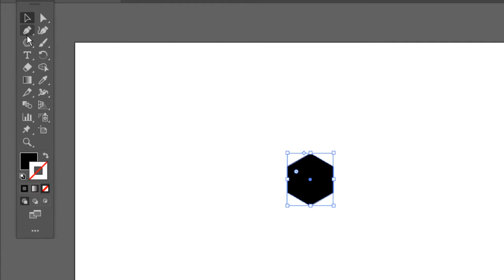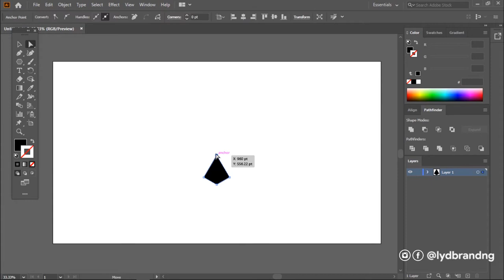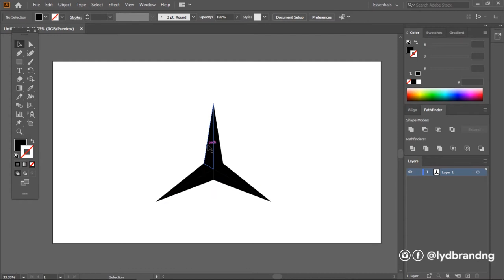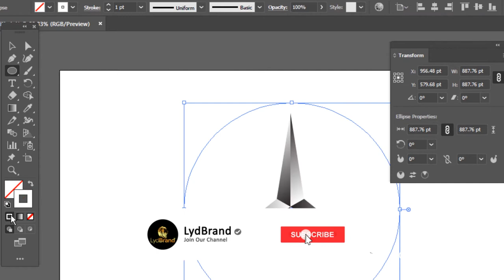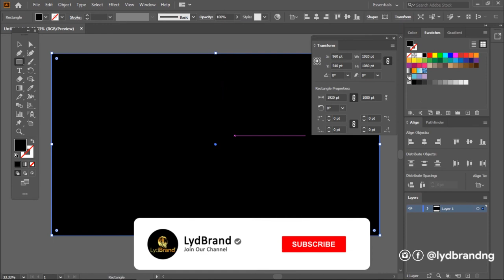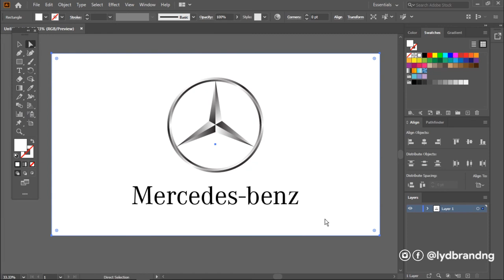Mercedes Benz Logo Illustrator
Mercedes Benz logo history and logo design process || Adobe Illustrator Tutorial.

In this episode of the 'Famous Logo Design', I'll walk you through the entire logo design process of how the Mercedes-Benz logo is designed from start to finish in the easiest steps using Adobe Illustrator CC.

Mercedes Benz Logo Vector File (On-Demand):
Ai, SVG, PNG, JPG, PDF

🥰 We appreciate your support and hope to serve you better. 🥰

Famous Logo Design:
A design series designed to walk you through the entire design process of how logos of popular and famous brands were created in the most easy-going steps, which gives you a better clue and understanding about corporate designs as a designer or a creative director.